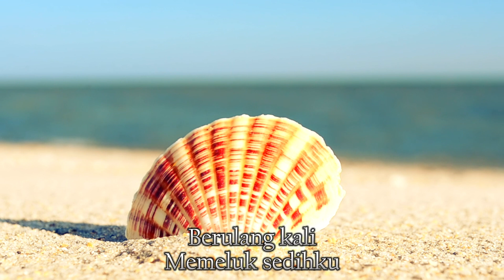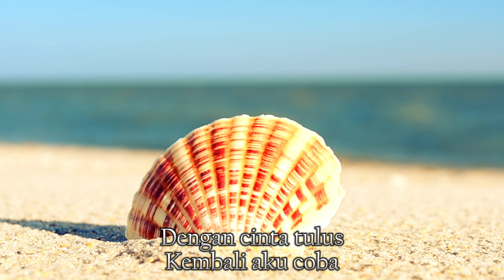Mila Ahnaf - Bangkit Lagi (remix) (lirik lagu)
[Verse]
Aku takkan goyah
Tak terbawa arus
Ingin jujur kini
Pada yang kupercaya

[Verse 2]
Aku akan berubah
Terlahir kembali
Berulang kali
Memeluk sedihku

[Chorus]
Aku pun berlari
Melawan semua rasa
Dengan sepenuh hati
Menuju cahaya

[Verse 3]
Hidup ini keras
Takkan aku lemah
Dengan cinta tulus
Kembali aku coba

[Chorus]
Aku pun berlari
Melawan semua rasa
Dengan sepenuh hati
Menuju cahaya

[Bridge]
Jatuh bangkit lagi
Semua akan kulewati
Aku terus berlari
Sampai ujung langkah ini

supaya tidak ketinggalan video terbaru lainnya